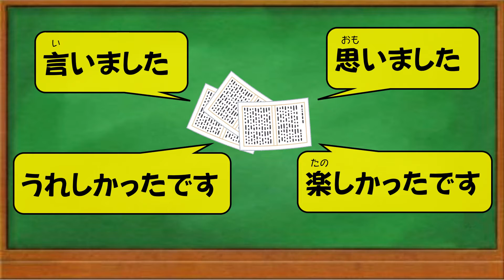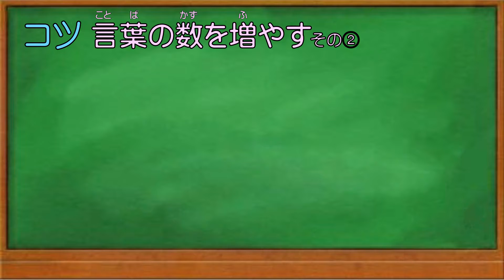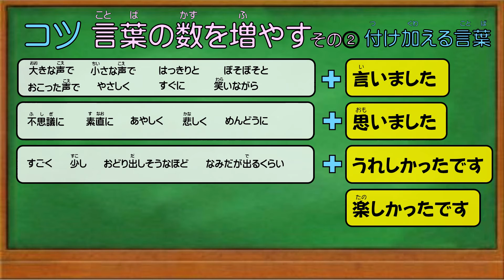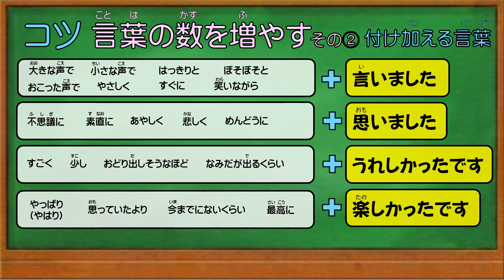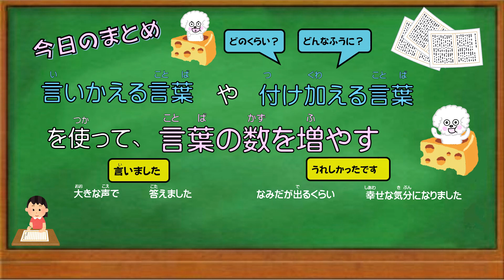【中級編】作文・読書感想文の表現の幅を広げるコツ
作文・読書感想文のコツの中級編です。
表現の幅を広げるための考え方や言葉の使い方をアドバイスしていますので参考にしてもらえると嬉しいです。